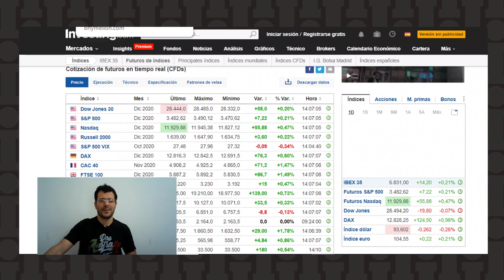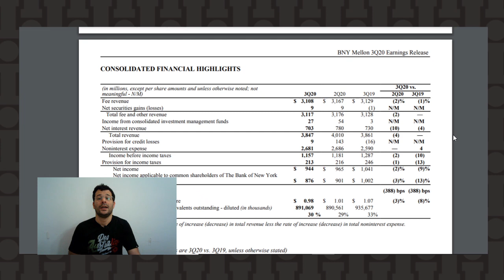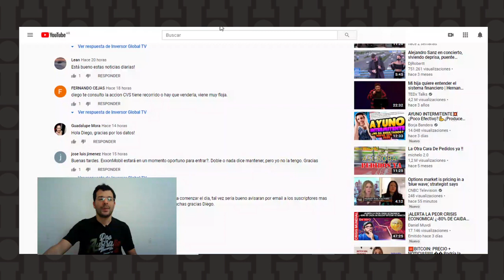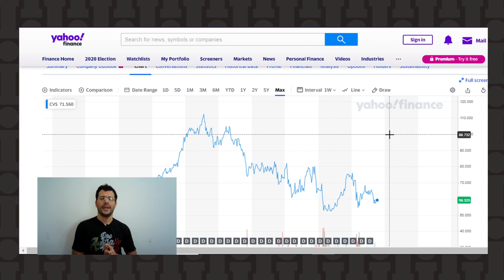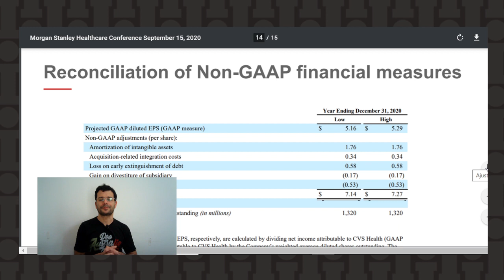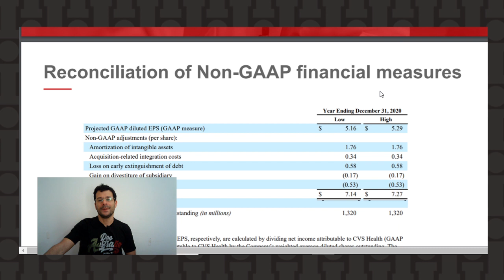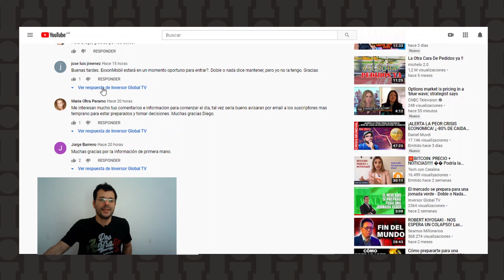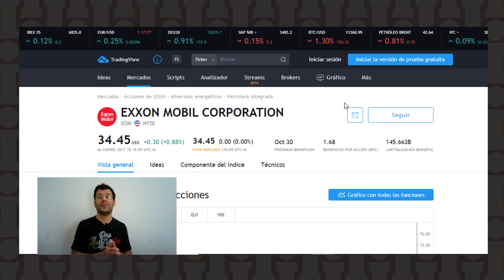Pese a la crisis, el mercado resiste - Doble o Nada Express - 16/10/2020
Los mercados se preparan para arrancar una jornada positiva a pesar de que la segunda ola de contagios amenaza al mundo entero. Asimismo, contestamos dos preguntas sobre CVS Health (CVS) y ExxonMobil (XOM).